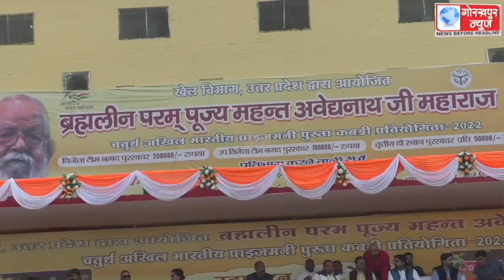ब्रह्मलीन महंत अवेद्यनाथ जी महाराज के चतुर्थ अखिल भारतीय प्राइज मनी पुरुष कबड्डी प्रतियोगिता का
ब्रह्मलीन महंत अवेद्यनाथ जी महाराज के चतुर्थ अखिल भारतीय प्राइज मनी पुरुष कबड्डी प्रतियोगिता का उत्तर प्रदेश के खेल एवं युवा कल्याण विभाग के अपर मुख्य सचिव नवनीत सहगल ने किया शुभारंभ, कहा,देश की 12 टीमें कर रही है प्रतिभाग, पारंपरिक खेलों को आगे बढ़ाने के लिए प्रदेश सरकार है प्रतिबद्व